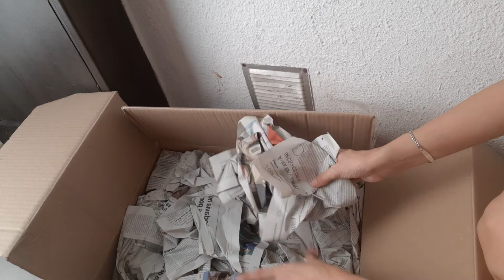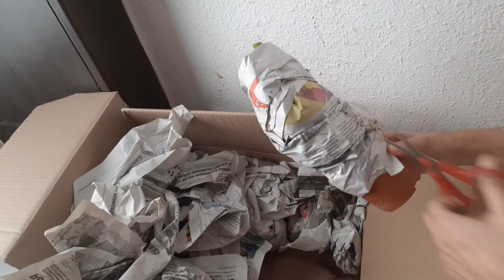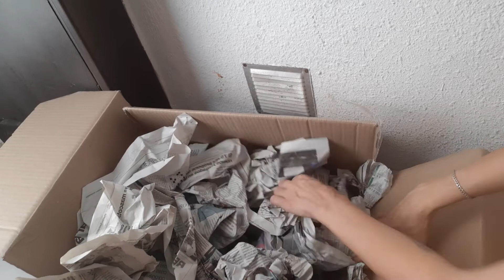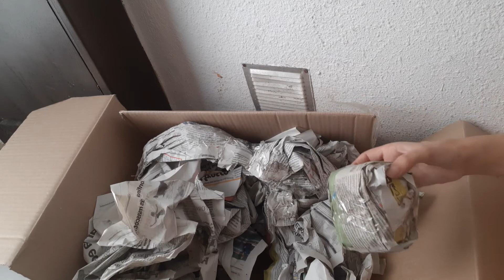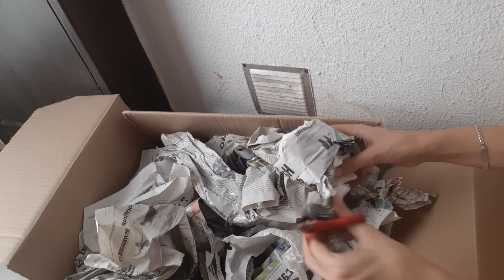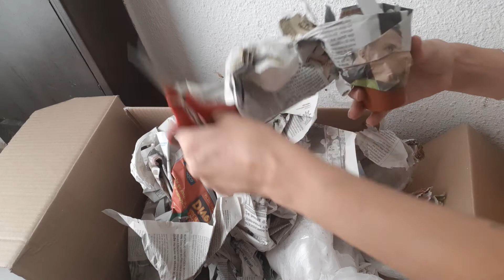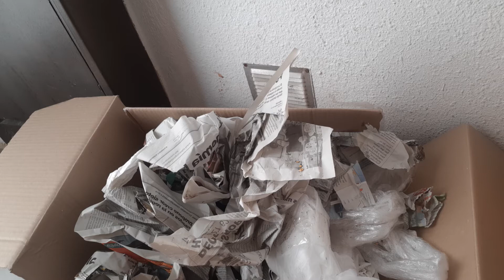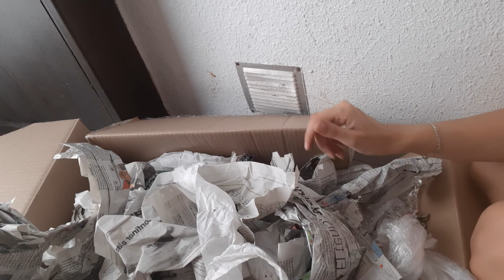CACTUQUIS 0 nueva sección en el canal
HOLA CORAZONES AQUI ESTOY DE NUEVO PQ NO PODIA DEJAR SIN GRABAR ESTE VIDEITO QUE ME HACE TANTA ILUSIÓN COMPARTIRLO CON VOSOTR@S. ESPERO QUE OS GUSTE MUCHO YO HE DISFRUTADO COMO UNA NIÑA CHICA EL DIA DE REYES JAJAJAJA. 😘😘😘😘😘😘